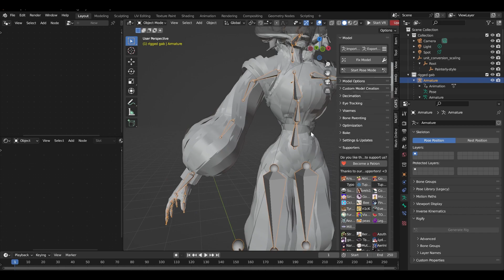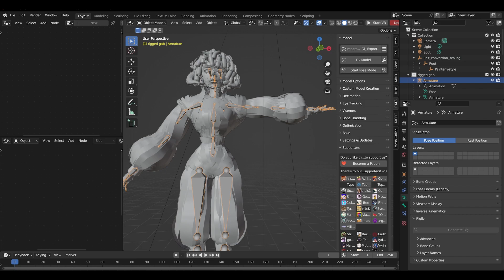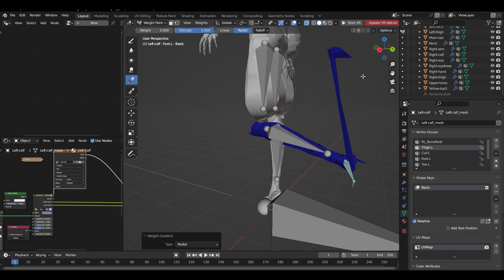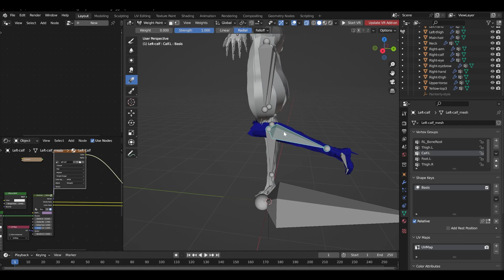Blender is PISSING ME THE F$#% OFF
Nah, im tired of this nonsense, yall. Im so damn tired.
Why did i think learning 3d would be a good idea?